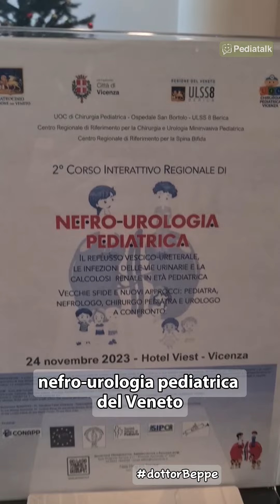Reflusso vescico-ureterale: operare sempre?